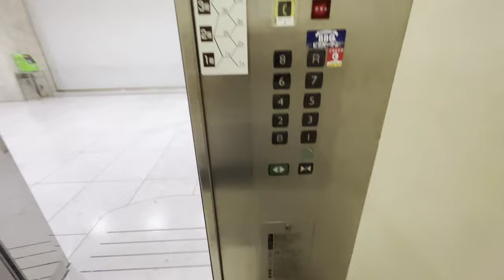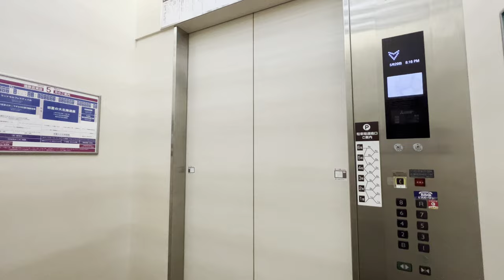[遠鉄百貨店]三菱製エレベーター 1F⇔Rビアガーデン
三菱製。百貨店閉店時間になると実質ビアガーデン専用エレベーターになる。